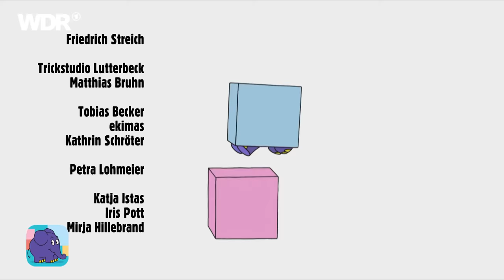Bobo baut eine Höhle & Bobo geht in den Zoo | Der Elefant | WDR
Eine Höhle unter dem Küchentisch baut sich Bobo Siebenschläfer mit einem Tischtuch im ersten Teil. Danach besucht Bobo mit Mama und Papa den Zoo und macht mit den Affen Kunststücke.